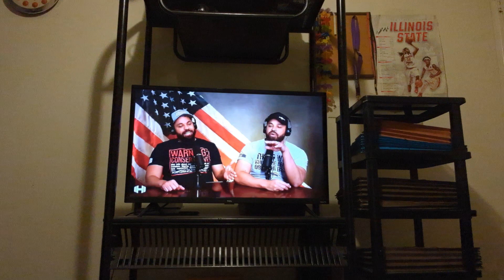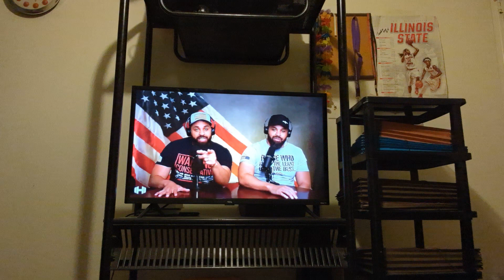Joe Rogan Got FALSELY ACCUSED Of Being A WHITE SUPREMACIST For Speaking Out Against DEI Part 2/4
and devotedandstraightedge
X: AmbivertDevo